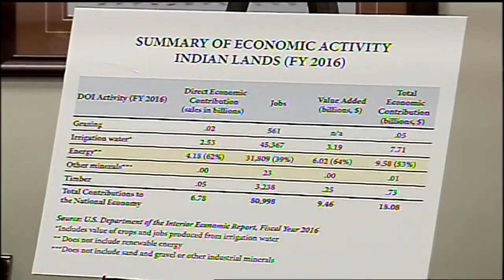FY2019 Hearing: American Indian/Alaska Native Public Witnesses (EventID=108261)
The House Appropriations Subcommittee on Interior holds a hearing for American Indian/Alaska Native Public Witnesses on May 10, 2018. Subcommittee Chairman Calvert presides. Day 2, Part 2.